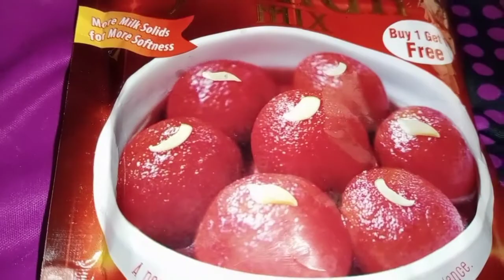vlog గులాబ్ జామ్ preparation, laasya playing, కొంతగా ట్రై చేసాం.